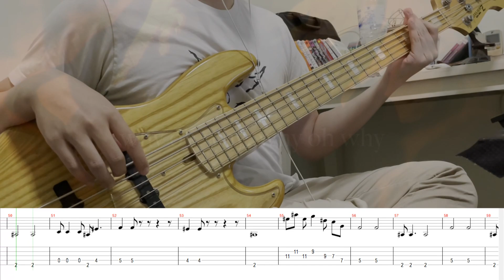[進撃の巨人] UNDER THE TREE [Bass Cover With Tabs]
Song
Vocal
Tuning  : A D G C F

Thank for watch najaaaa

Gear       : Atelier Z M265

Camera  : Iphone 12 pro

Effect      : Zoom B3n

DI : Noteslap

Audio Interface  : midiplus studio